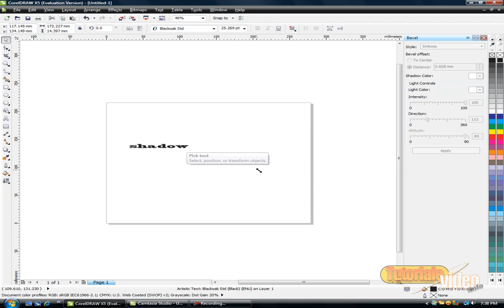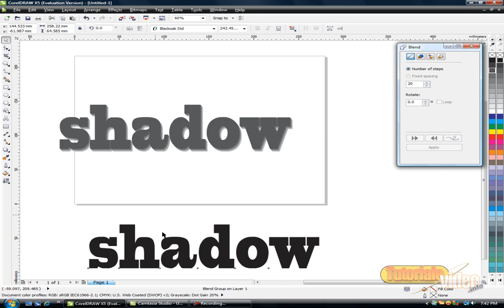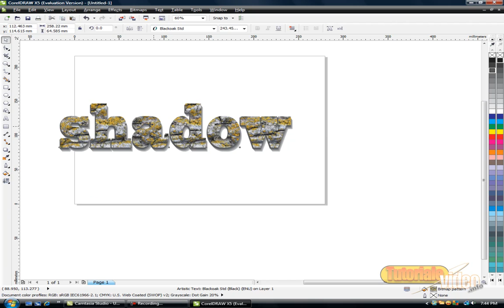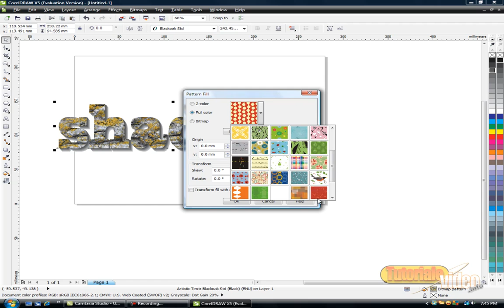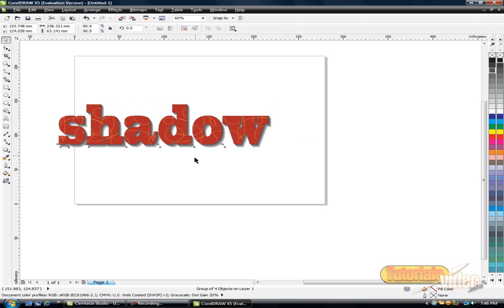Aplica o umbra sau un shadow unui text in corel draw